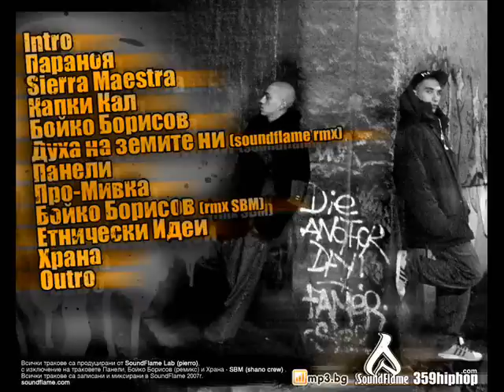Atila & Prim - Sierra Maestra